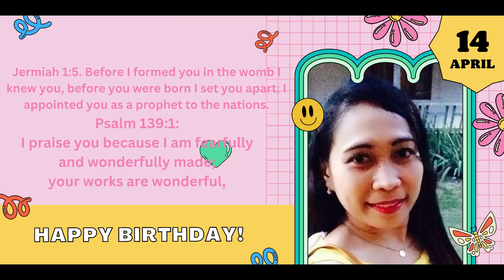Birthday Video For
Happy Birthday